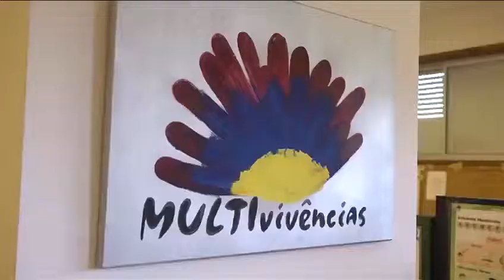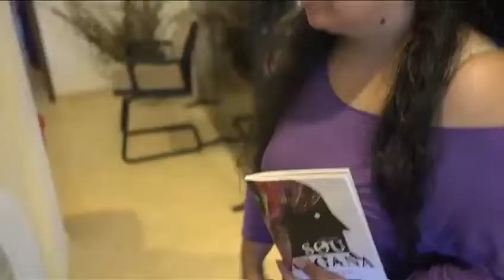programa escolhas - projeto "multivivências"e5g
No âmbito do Programa Escolhas, e procurando dinamizar a população adulta masculino, temos o projecto Multivivências. E é em Espinho que a equipa desenvolve um trabalho valioso.